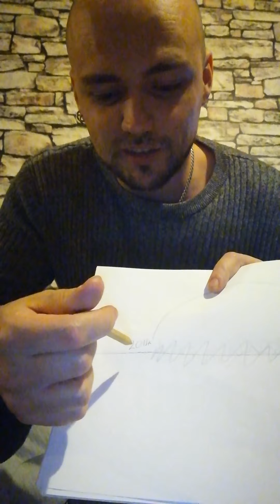why MCU endgame is stupid.